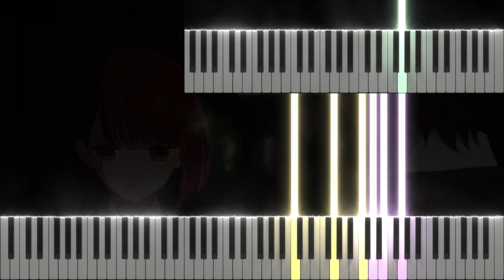EP.4 OST - Oshi no Ko / 【推しの子】 - Piano & Violin Cover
This cover is made according to episode 4.

Music of the Anime by Takuro Iga

This is not the official music.